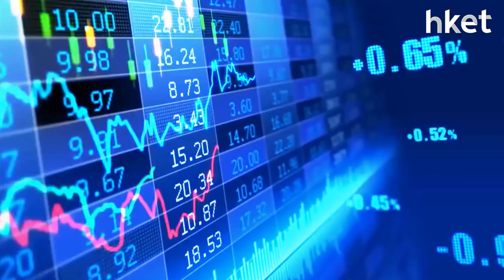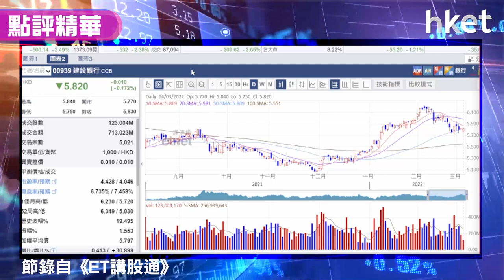【潛力股精選】梁耀康：長和（00001）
長和（00001）今日在港股下挫逾500點的跌市下仍見升幅，升0.7%，收報52.9元。獨立股評人梁耀康（Dave）建議投資者在現市況下買入公用股、收息股防守。他留意到長和出售歐洲鐵塔6項資產獲批，吸引市場注意，令長和逆市有升幅，加上息率達4.7厘，公司回購亦利好股價，建議投資者可考慮買入，詳細策略分析，立即點擊收看/收聽。→

**重溫《ET講股通》梁耀康：再尋底入市策略**